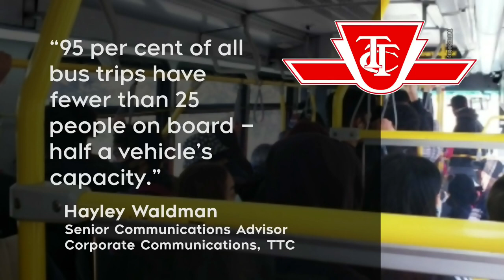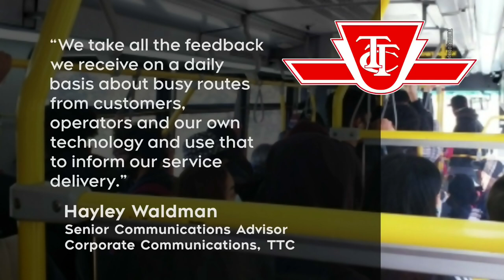Essential worker shares image of crowded Toronto bus amid third wave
A Toronto essential worker is expressing frustration after experiencing bus overcrowding during his morning commutes.